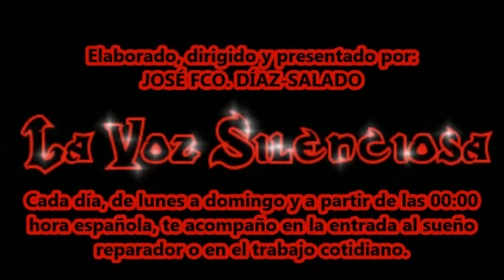La Voz Silenciosa - Programa de Radio Nº 3.977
La Voz Silenciosa Programa de radio Nº 3.977 emitido el 22 de Noviembre de 2019

Cada día, de lunes a domingo y a partir de las 00:00 hora española, te acompaño en la entrada al sueño reparador.
Contenido:
04:22 MOMENTO COMENTARIO. Relatos de una lágrima, de Iván Alatorre Orozco.
07:42 EL BAÚL SIN FONDO. Origen y significado de Atriución, de la web definicion.de.
12:40 MOMENTO POEMA. Carta sin fecha, de José Ángel Buesa.